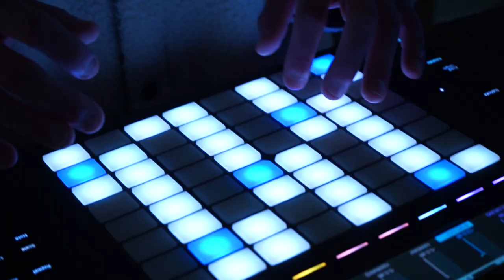Myles Bullen - iAmNotForEveryone (Official Music Video)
.   .  i  A  M . N . O . T . F O R . E V E R  y . O . n . e   .   .

"A tired, uninspired employee finds himself cleaning up his workplace after hours only to discover he's in a haunted grocery store. As his hallucinations increase, the more interesting things get."

                  `~`  iAmNotForEveryone- Credits  ~`~

Myles Bullen, Hannah Harleen & Pauly Beats.
      Track is featured on “Not Dead Yet” Lp
                Mastered by John Zebley

{ Film Production: Ellis Ducharme / King City Productions
{ Directed:  Myles Bullen and Ellis Ducharme

)))Cast:

Dave Gutter
Mahalia Sol
Matilda & Ena Sargent
Pauly Beats
Myles Bullen
Brit Martin
Barry Miller
Titi de Baccarat
Rexy Dinosaur

"""" Creative assistance :
Hillary Janelle, Kaitlyn Gradie, Mazie Bartels-Biswell

Extra Very Special thanks to our favorite Grocery Store, Fresh Approach!!